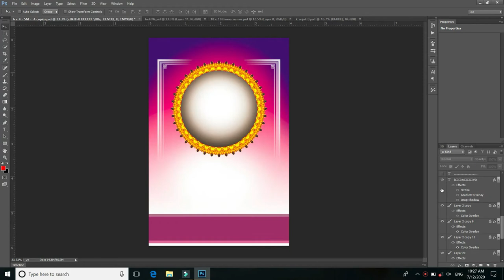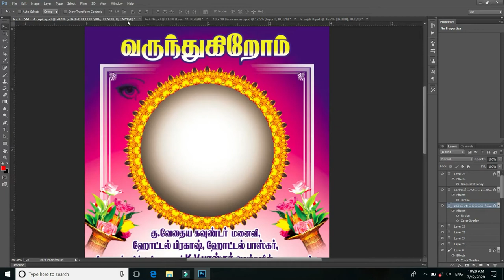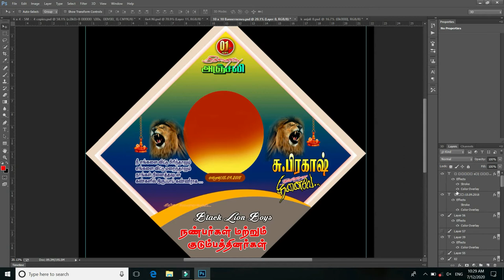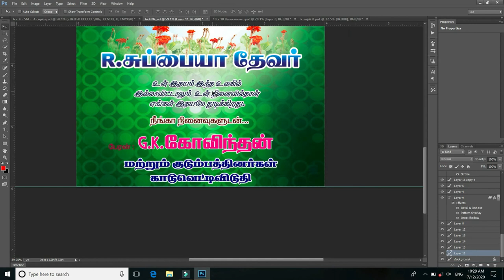Kanneer Anjali Poster PSD File Download